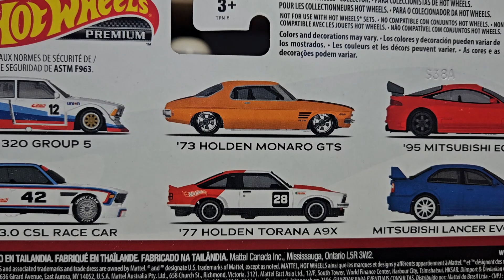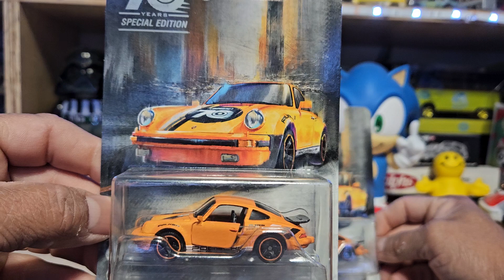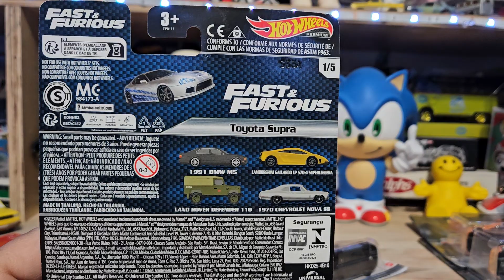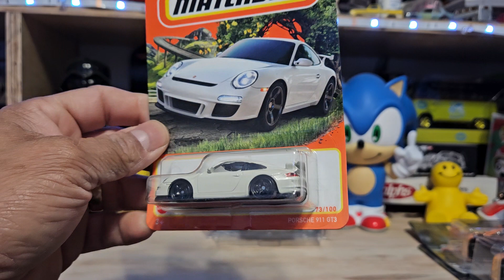Chulada de Piezas llegan a mi coleccion. Lo Mas nuevo y buscado lo veras en este video 😱